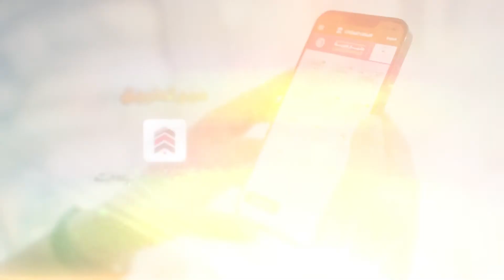مزادات أنبل رقم الخيرية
555 رقماً مميزاً بانتظاركم في المزاد الإلكتروني.. المشاركة متاحة للجميع لغاية 18 أبريل علماً أن ريع هذا المزاد يذهب لتوفير ملايين الوجبات للمحتاجين من خلال حملة مليار وجبة